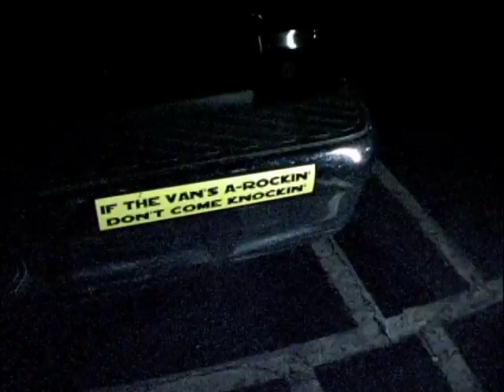STIFFS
Fallout after a chemical lab explodes have the newly dead rising, only these "stiffs" crave more than just brains, an urge as old as time that causes a "rising" of another sort... Enjoy!

Directed by Greg Stuart Smith
Written by Collyn McCoy & Jacob Mauldin, based off of their hysterically irreverent feature length concept of the same name.

Many thanks to everyone who worked on this grindhouse/sexploitation homage, especially to the venerable LA metal band SASQUATCH, who were good enough to sit through makeup and still manage to "get it up" in the end. You're the best, fellas! Also, thanks to Cameron Goodman and Michael Kasin for lending their acting chops.